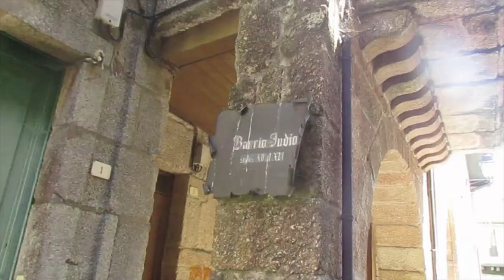Camino de Santiago Sanabrés+Mozárabe-5 días de bikepacking-Día uno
En el 2010 pedaleé por el CAMINO de Santiago de Levante desde Valencia hasta A Agudiña. ESTA VEZ COMPLETO EL CAMINO 10 AÑOS DESPUÉS🚴‍♀️ EN PLAN BIKEPACKING.💪
Oye y 🤔 ¿Dónde "pillas" el material de tus salidas en bicicleta❓.▶Sigue leyendo  👇